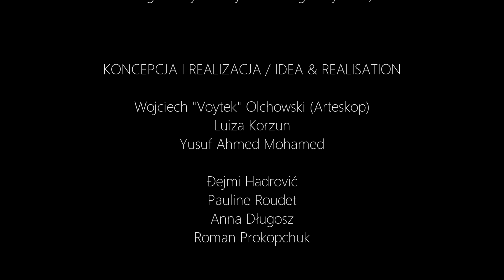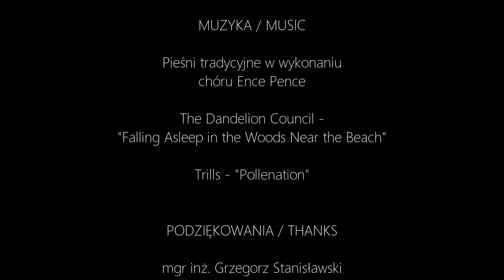“Anomalia 5” / “The Anomaly 5” (GMO)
ANOMALIA 5 / THE ANOMALY 5
GMO (Genetically Modified Organisms / Organizmy zmodyfikowane genetycznie)
KONCEPCJA I REALIZACJA / IDEA & REALISATION
Wojciech "Voytek" Olchowski (Arteskop)
Luiza Korzun
Yusuf Ahmed Mohamed
Đejmi Hadrović
Pauline Roudet
Anna Długosz
Roman Prokopchuk
WYSTĄPILI / STARRING
Đejmi Hadrović
Pauline Roudet
Anna Długosz
Roman Prokopchuk
MUZYKA / MUSIC
Pieśni tradycyjne w wykonaniu
chóru Ence Pence
The Dandelion Council -
~Falling Asleep in the Woods Near the Beach~
Trills - ~Pollenation~
PODZIĘKOWANIA / THANKS
mgr inż. Grzegorz Stanisławski
dr hab. Małgorzata Wójcik
mgr Wnuk Agnieszka
Karolina, Filip, Nikodem
Lublin 2017